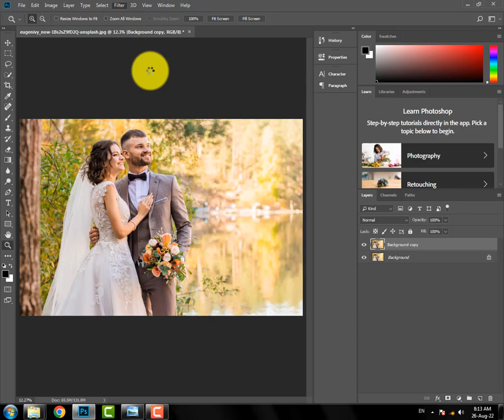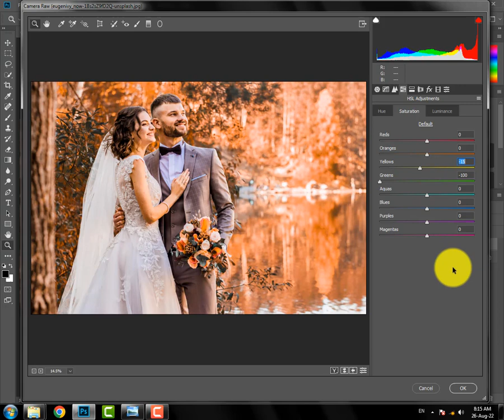Photoshop Tutorial - Pre - Wedding Photo Editing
In this tutorial we learn how to edit pre wedding photo in adobe photoshop. We learn step by step. I hope you enjoy my videos.

photoshop cc tutorial pre wedding photo editing tutorial,
wedding photo editing on photoshop,
pre wedding photo editing in photoshop,
pre wedding edit photoshop,
wedding photo editing tutorial photoshop,
how to edit wedding portraits in photoshop,
pre wedding photoshoot editing in photoshop,
how to edit studio portraits in photoshop,
pre wedding photo editing photoshop cs6